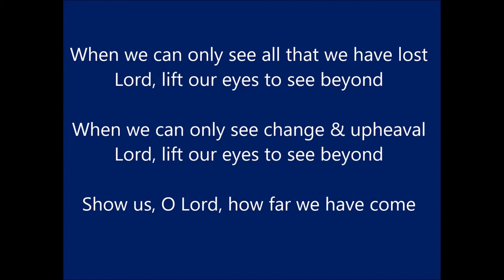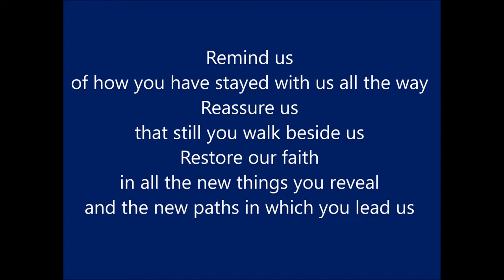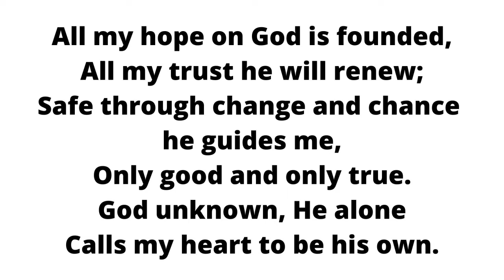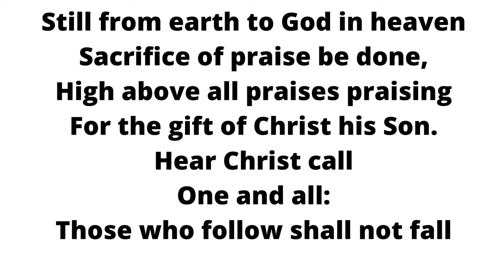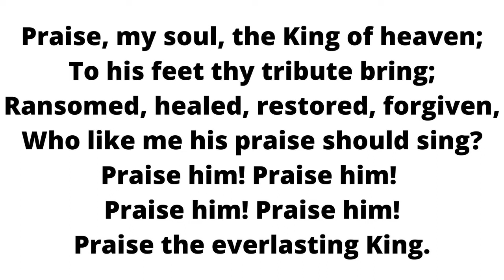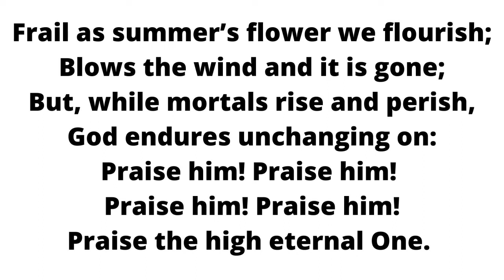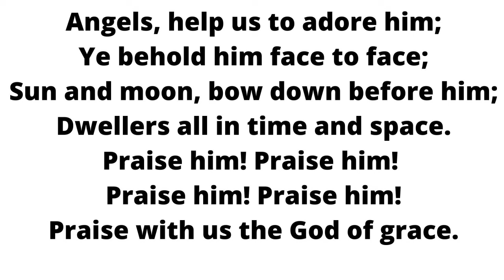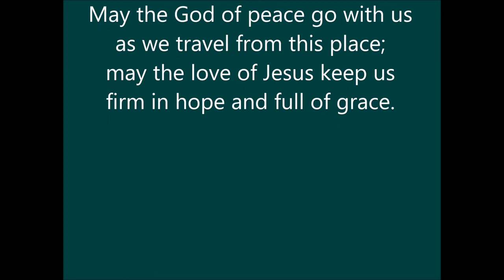Idols and False Gods - 11th October 2020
Worship from St Margaret's Church, Forfar.
Journeying with Moses week 7